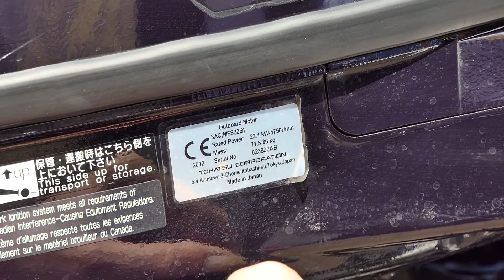ADAC Motorbootrennen Brodenbach 2017 30PS Klasse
Hier die 30 PS Klasse des ADAC Motorboot Rennens in Brodenbach an der Mosel.

In diesem Video hab ich auch mal die Zeitlupenfunktion der FZ-2000 ausprobiert. Muss sagen. Toll !!!